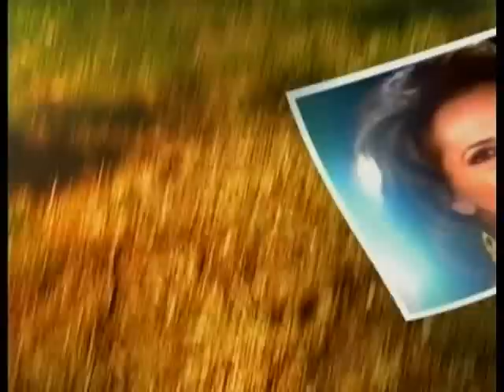AMC 8/6/10 Part 1